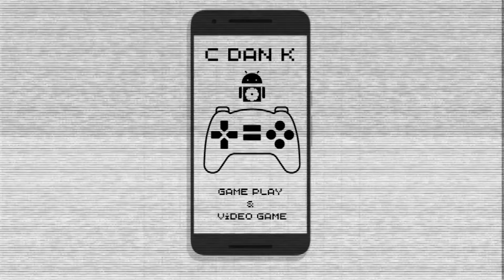CUTE THE ROPE FROG !! EPISODE 2 ! Cut the rope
@C dan K GAME PLAY   ADALAH CHANEL YANG MENAMPILKAN GAME PLAY DARI SEBUAH GAME